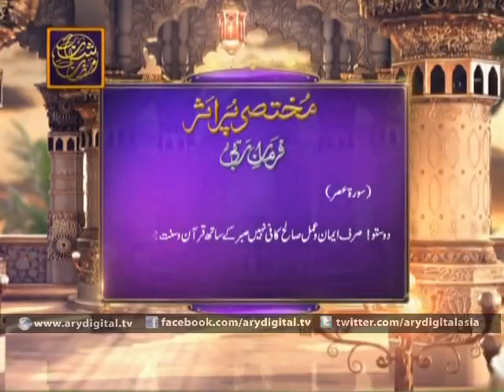Shan e Sehr 29th June 2015 Part 4 Junaid Jamshed and Waseem Badami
Shan e Ramzan Sehr transmission aired on 29th June 2015 on ARY digital.